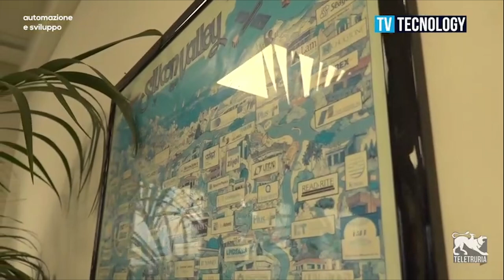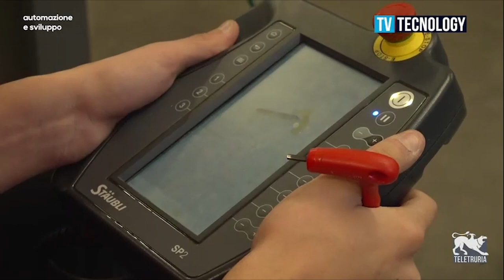Ars Automation: over 30 years in the development and supply of solutions for flexible automation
00:00 | How does a flexible feeder system work?
00:53 | Flexible feeders can be used in a wide range of industries with many types of components.
01:28 | FlexiBowl® is the patented flexible parts feeding system for automated production lines using industrial robots or cobots.
01:40 | Ars Automation:  our history and our experience.
03:09 | Ars Automation: our Headquarters and our production plant.
04:11 | Ars Automation: our team combines its experience with an innovative mindset.
05:12 | Ars Automation: we believe in Research and development.

Our company has been featured in an Italian Technology Review program.
Our CEO Marco Mazzini and our General Manager Andrea Mazzini talk about the past, the present, and the future of industrial automation made in Italy.

Ars has been working for over 30 years in the development and supply of solutions for flexible automation.

Located in Arezzo, Italy, it has gained experiences that range from industrial robotics to artificial vision, to quality check X-ray systems, operating internationally in a vast number of industries:

-Electronics;
-Automotive;
-Electrical Appliances;
-Cosmetics;
-Medical Devices;
-Mechanics;
-Food.

By being settled in a global background, our goal is to provide suitable solutions for the current times, which means flexible, reliable, efficient and technologically advanced, just like our part feeding system FlexiBowl®.

Our solutions are designed according to the customers’ needs, aiming at guaranteeing efficiency, reliability and durability in time.

Ars cooperates actively with universities and research centres on the entire national territory and is participating in various research projects in the flexible automation field.

*Ars Automation*
Via G. Vico, 7, 52100 Arezzo (AR) - Italy
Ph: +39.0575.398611